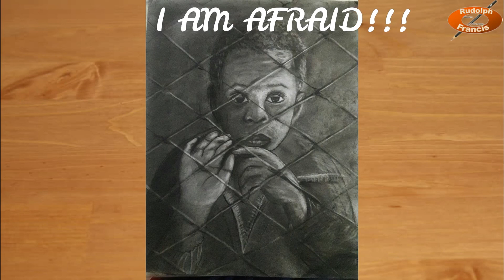How To Draw A Boy That Is Scared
In this video I am going to show you how to draw a scared child.

Material: Faber-Castell Pencil, Charcoal Pencil, Blending tool